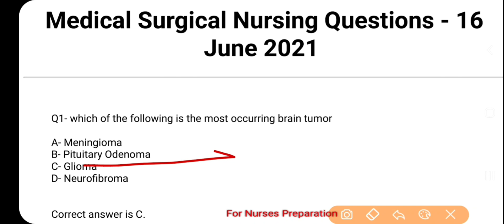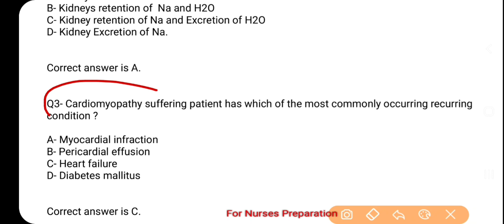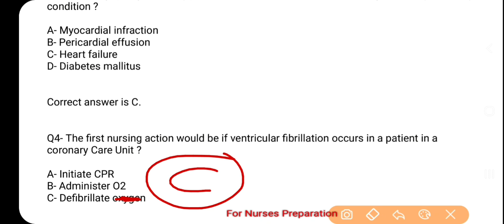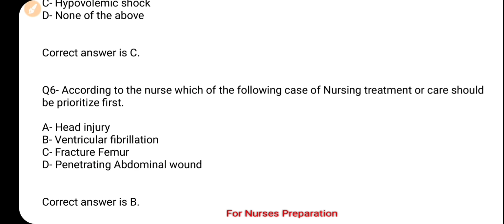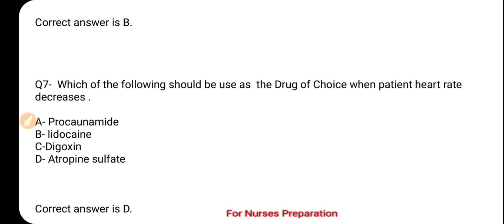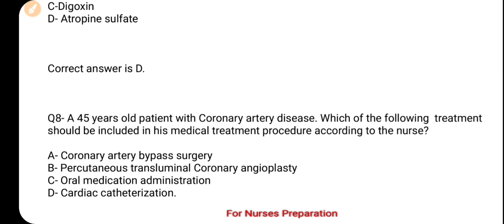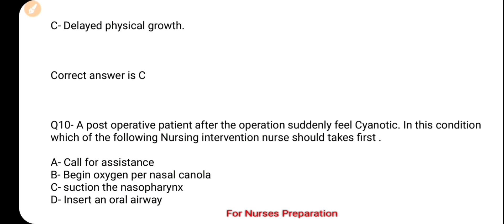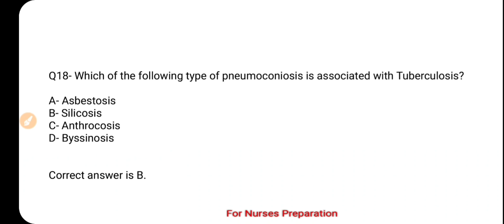medical surgical nursing question 16 June 2021